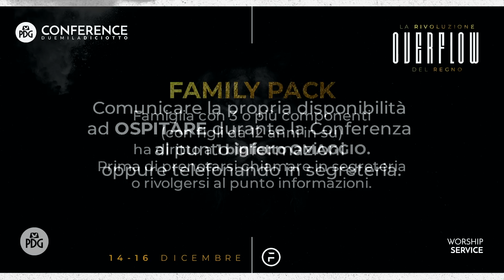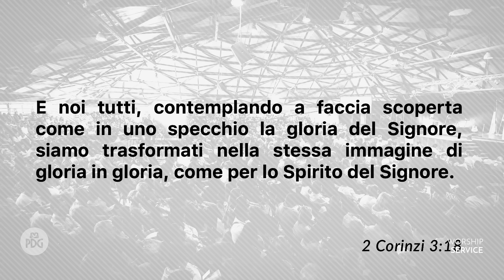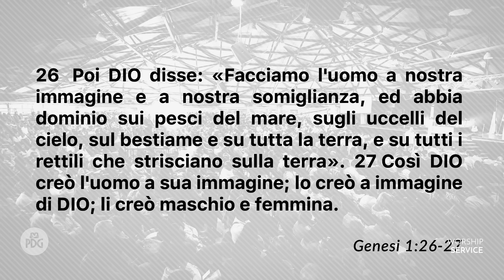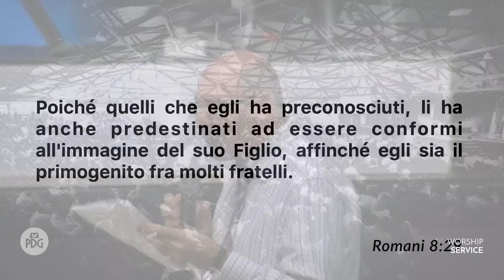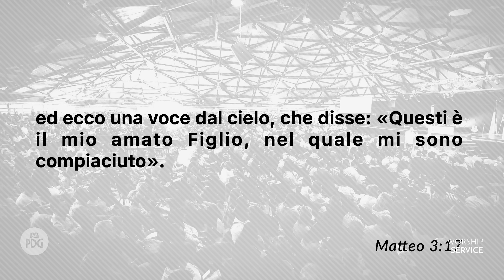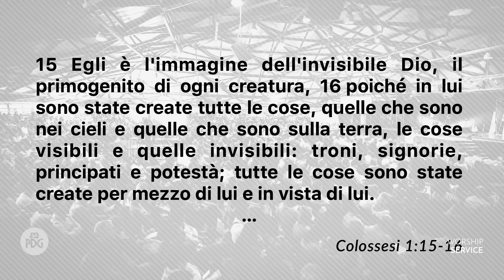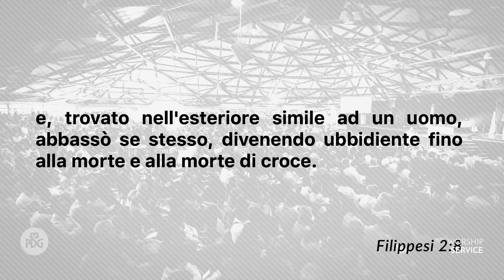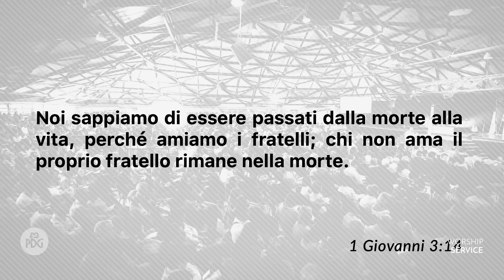Conformati alla somiglianza del Figlio di Dio - Ap. Lirio Porrello - 25 Novembre 2018